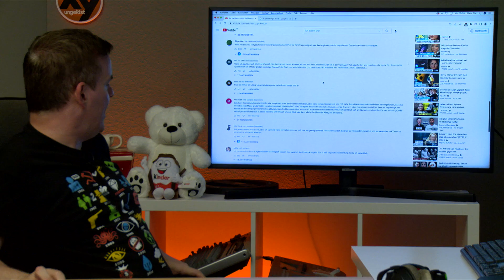Sie denkt, sie sei ein WOLF - und "reporter" nimmt das ernst! | Betreutes Gucken #35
Offenbar kann man dem Funk-Kanal "reporter" wirklich jeden Quatsch erzählen - zum Beispiel, man sei gar kein Mensch, sondern ein Wolf...